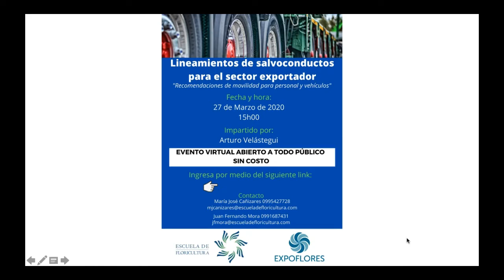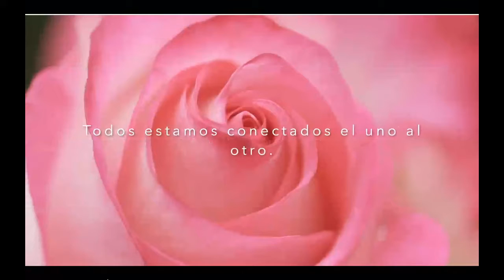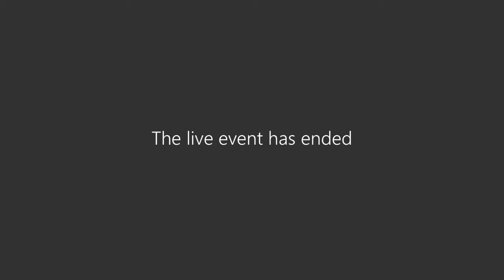Lineamientos de Salvoconductos para el sector exportador